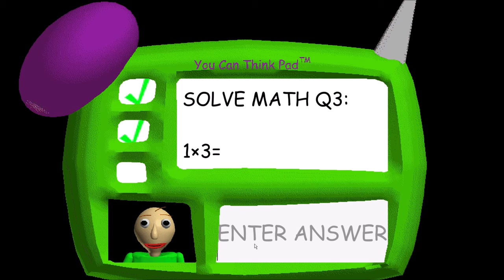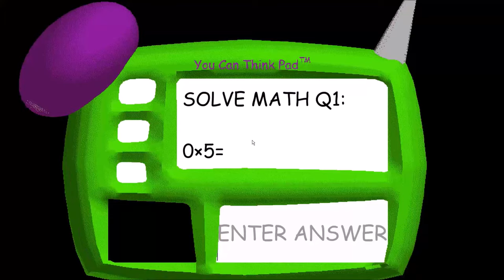CAUTION!! EXTREMELY HARD!! | Baldi's Basics MOD: Baldi's BRUTAL Basics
What's up guys, PghLFilms with another video here and TODAY!!! We are playing Baldi’s Brutal Basics. This mod is extremely hard!! Try it if you like to challenge! Enjoy the video. :)